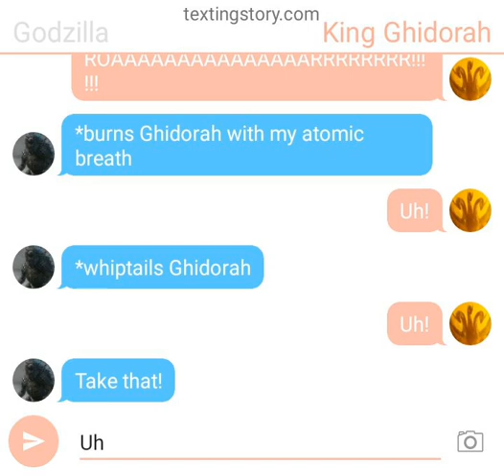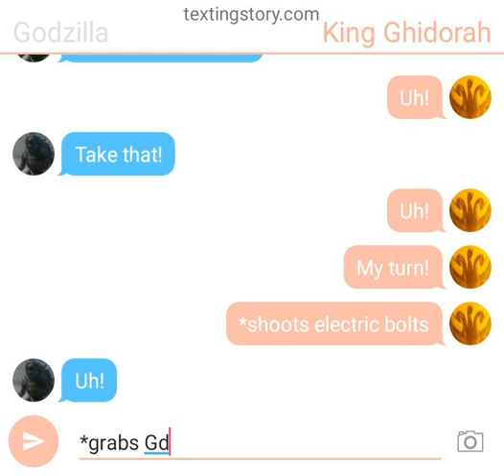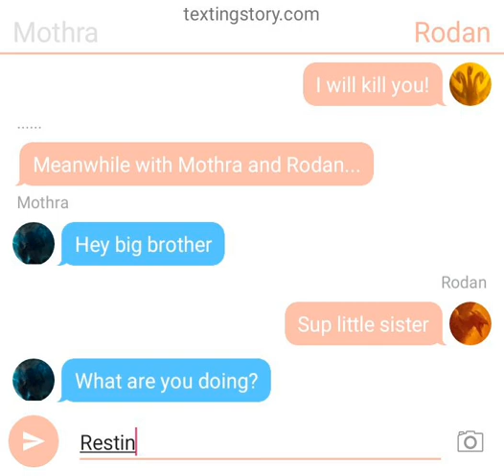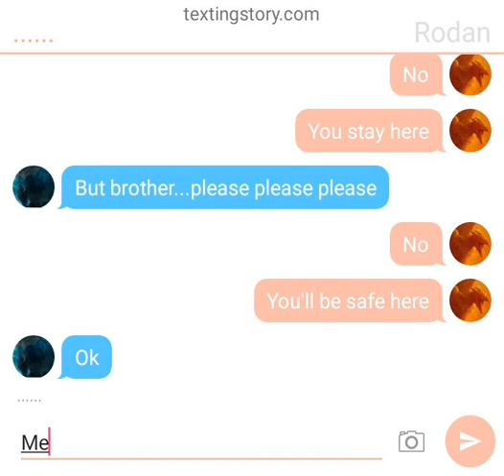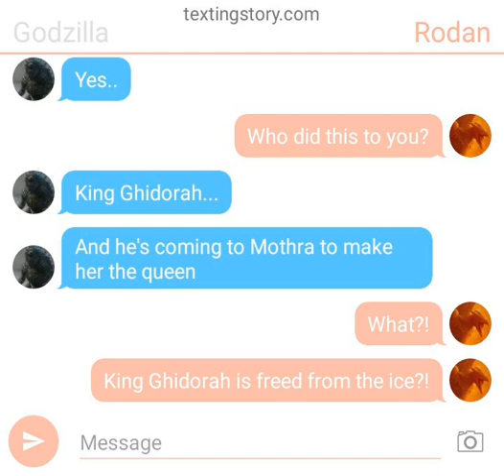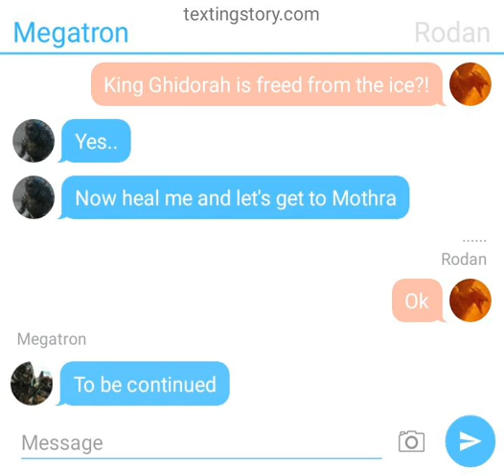Godzilla loves Mothra Part 3!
No ugly comments or dislikes please